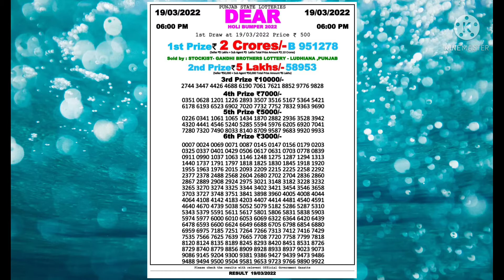Punjab state Holi bumper result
Punjab state Holi bumper live result